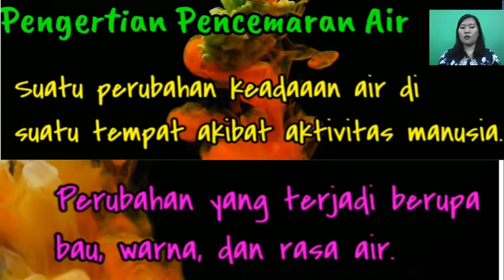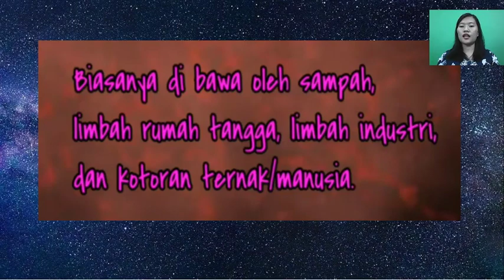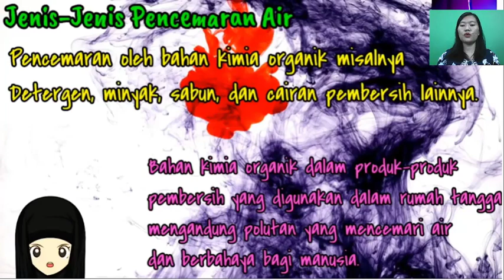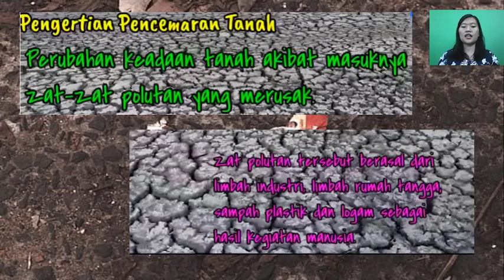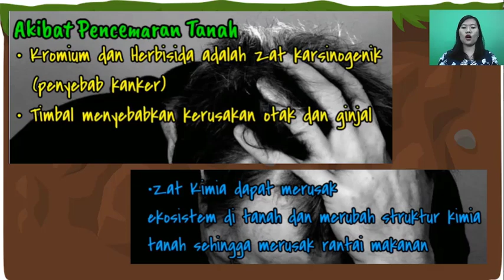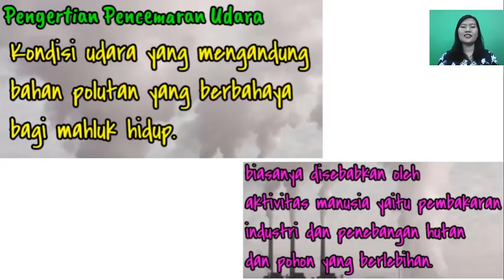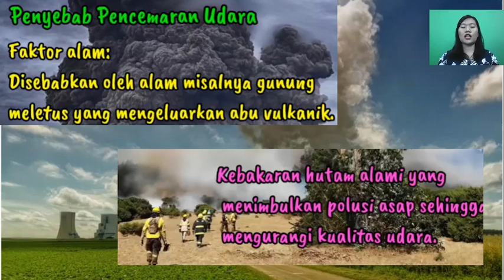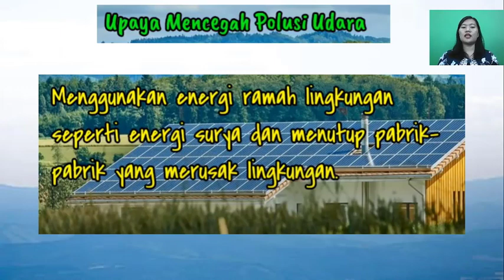Pencemaran Lingkungan (IPA) - Ms. Natalia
Pencemaran Lingkungan (IPA Kelas 7) - Ms. Natalia

Di video kali ini kita akan sama-sama belajar mengenai materi pencemaran lingkungan. Dimulai dari defenisinya dijelaskan bahwa pencemaran lingkungan terjadi karena keinginan manusia untuk meningkatkan kesejahteraan hidup, akan memaksanya mendirikan pabrik – pabrik yang dapat mengolah hasil alam menjadi bahan pangan dan sandang. Nah..oleh karena itu video penjelasan oleh Ms. Natalia akan menambah pengetahuan kita mengenai berbagai bentuk-bentuk pencemaran lingkungan tersebut.
Selamat belajar anak-anak semuanya! Semoga video ini bermanfaat ya :)
SKKK Padang is THE BEST ! :)
Big thanks for all of you :)